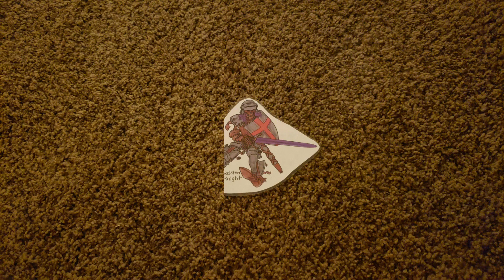August 31, 2021